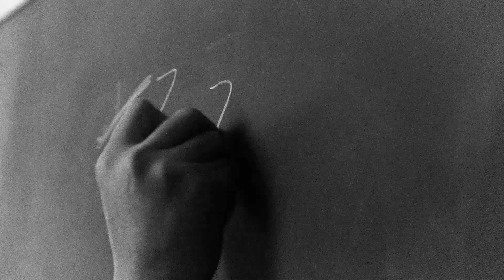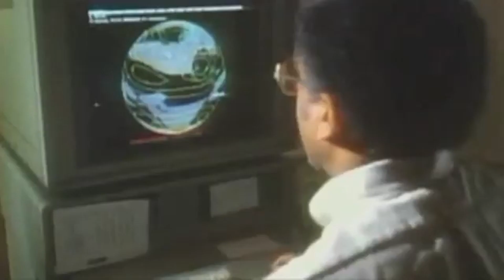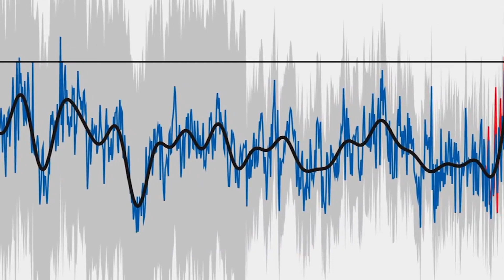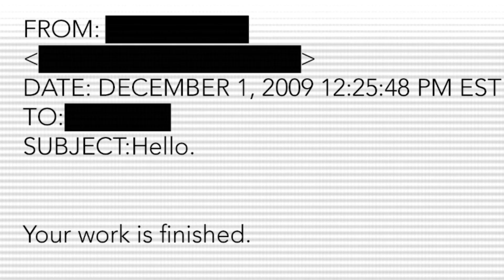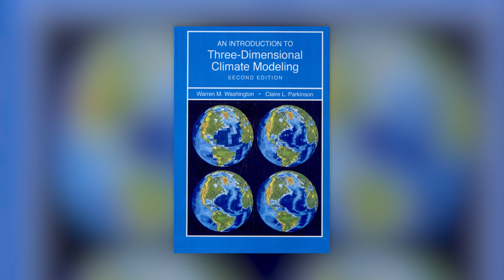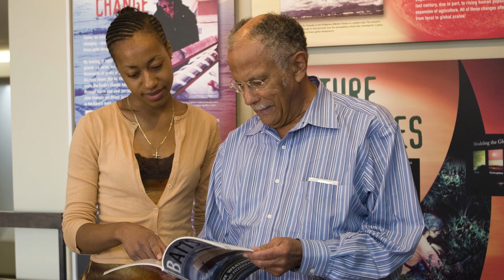2019 Tyler Prize for Environmental Achievement Laureates: Michael E. Mann and Warren M. Washington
The 2019 Tyler Prize for Environmental Achievement – often described as the ‘Nobel Prize for the Environment’ – has been awarded to climate scientists Michael E. Mann and Warren M. Washington.

“The Tyler Prize Executive Committee is honored to recognize two outstanding scientists, who have not only advanced our knowledge of Climate Change, but also demonstrated exceptional courage and commitment to public policy,” said Julia Marton-Lefèvre, Tyler Prize Chair.

Dr. Warren M. Washington
Before computers, our understanding of Earth’s climate
was based purely on observations and theory; scientists
were simply unable to calculate the complex interactions
within and between Earth’s land, ocean, and atmosphere.
Recognizing the potential of early 1960’s computers,
a young African-American scientist named Warren M.
Washington overcame extraordinary technical limitations,
to collaborate on the construction of one of the first-ever
computer models of Earth’s climate. As computing power
increased, Dr. Washington lead a cooperative effort
to make additions to his atmospheric climate model,
including oceans, sea ice, and rising CO2 levels.
These early models allowed scientists to predict the
impact of increasing CO2, and were instrumental to the
2007 Intergovernmental Panel on Climate Change (IPCC)
Assessment – for which Dr. Washington shared the 2007
Nobel Peace Prize.
Considered a global leader in climate modeling, Dr.
Washington advised six U.S. Presidents on Climate
Change: Carter, Reagan, Bush Sr., Clinton, Bush Jr., and
Obama. Dr. Washington’s public service was recognized
by President Obama, who awarded him the 2010 National
Medal of Science.
“Dr. Washington literally wrote the earliest book on
climate modeling,” said Shirley Malcom, Director
of Education and Human Resources at the American
Association for the Advancement of Science (AAAS), of
his seminal work, An Introduction to Three-Dimensional
Climate Modeling – co-written with Dr. Claire Parkinson.
“Dr. Washington has been a pioneering climate scientist
for over 40 years and has been at the leading edge of
climate model development,” said Prof. John Shepherd,
former Deputy Director of the Tyndall Centre for Climate
Change Research. “Much of what is known about the
Earth’s climate system and climate modeling is directly
traceable to the lifelong work of Dr. Washington.”

Dr. Michael E. Mann
Modern temperature records only date back around
150 years, and with such limited data, early climate
scientists found it difficult to discover patterns in
Earth’s climate.
To reconstruct Earth’s climate beyond the limits
of human records, Dr. Michael E. Mann pioneered
the use of ‘climate proxy data’ – including ice cores,
tree rings, and lake sediments – to estimate global
temperatures more than 1,000 years into the past.
His analysis showed compelling evidence that Earth’s
climate was getting warmer; producing a pattern
which became known as the ‘Hockey Stick Graph’
(1999) – ‘the most controversial chart in science’.
Fossil fuel lobbying groups immediately began to
attack the Hockey Stick and discredit its lead author.
Dr. Mann endured blistering legal and political
attacks, including the carefully-orchestrated email
hack that became known as ‘Climategate’.
Despite intense public scrutiny, Dr. Mann chose not to
retreat to the lab, but instead doubled-down on his
efforts to make Climate Change science accessible to
the public. Dr. Mann has appeared extensively in the
media, and has advised climate advocates including
Leonardo DiCaprio, Jerry Brown and Bill Nye.
“We are all indebted to Dr. Mann’s work as a
pioneering researcher and climate communicator,”
said Al Gore, former U.S. Vice President. “Dr. Mann
has continued to press forward, defending his work
and that of the entire scientific enterprise.”
“He has become one of the ‘go-to’ scientists when
the U.S. media wants an explanation for the latest
scientific findings about Climate Change, or the
connection between the latest disaster and Climate
Change,” said Prof. Jane Lubchenco, former
Administrator of National Oceanic and Atmospheric
Administration (NOAA). “He is a staunch defender of
good science, but he does not suffer fools lightly, and
routinely calls them out in a very public manner. He is
edgy, but right.”
“Professor Mann did not choose the easy way out.
For his courage in the face of this challenge, Mike
Mann is not just a great scientist, but also a hero,”
said Prof. Naomi Oreskes, author of the book
Merchants of Doubt.